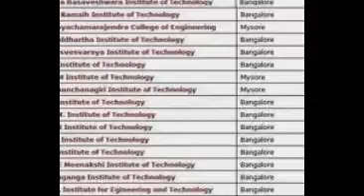%% admission in PES Engineering College in Bangalore